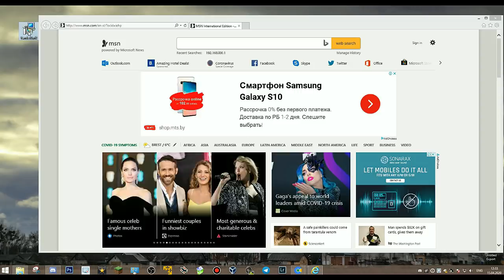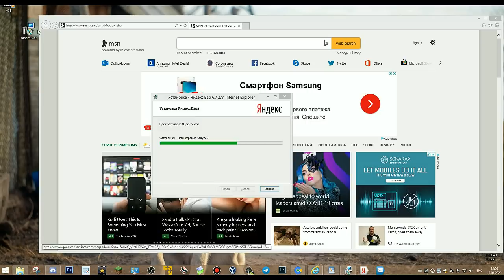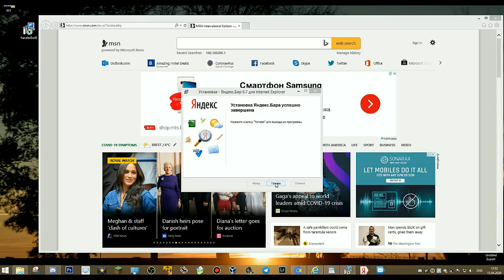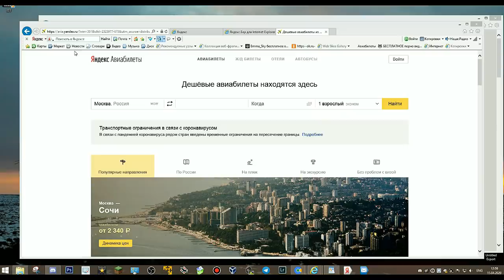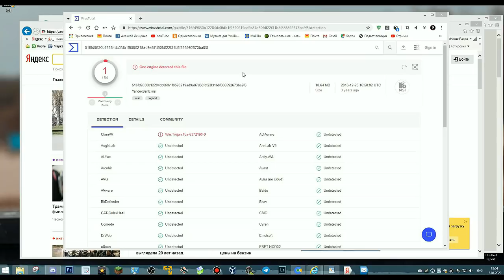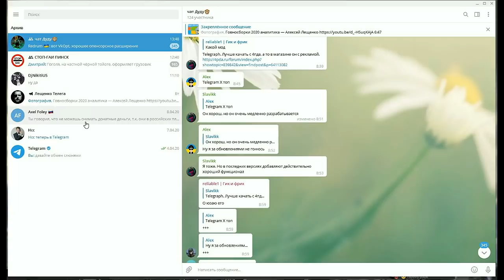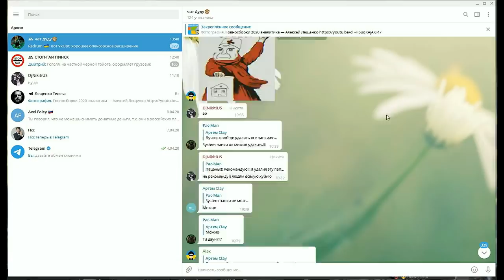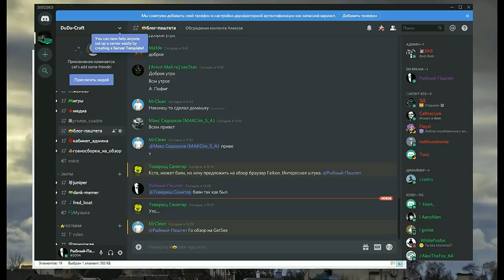Пару слов про Yandex Бар